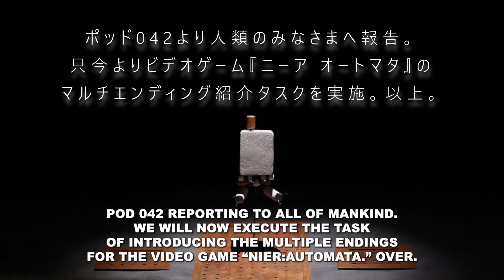NieR:Automata Ver1.1a | Puppet Play Episode 17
Pod 042 reporting to all of mankind. Let's introduce the multiple endings for the video game "NieR:Automata"!

Watch the Puppet Play for chapter.17... Hey! Take it easy on those drinks!

About NieR:Automata Ver1.1a:
The distant future, 5012.
The sudden aerial invasion of Earth by〈Aliens〉 and their creations 〈Machine Lifeforms〉 led mankind to the brink of extinction. The surviving number of humans who took refuge on the moon to organize a counterattack using 〈android〉 soldiers to recapture Earth. However, the war reaches a stalemate as the 〈Machine Lifeforms〉 continue to multiply infinitely. In turn, humanity deploys a new unit of android soldiers as an ultimate weapon: YoRHa.

Newly dispatched to Earth 2B joins 9S, the analyst currently stationed there, where amid their mission, they encounter a myriad of mysterious phenomena... This is the story of these lifeless 〈androids〉 and their endless fight for the sake of mankind.

[ STAFF ]
Original Work: NieR:Automata (Square Enix)
Director: Ryoji Masuyama
Series Composition: YOKO TARO /Ryoji Masuyama
Character Design/Chief Animation Director: Jun Nakai
Action Director/Prop Design: Shun Tachibana
CG Action Director/Blender Supervisor: Masaki Inada
Blender Supervisor: Takahiro Kawakoshi
2D Works: Mie Hiraga
Military Advisor: Kenichi Kaneko
Art Superviser: Hiroshi Kato (totonyan)
Art Director: Hirofumi Sakagami (totonyan)
Art: totonyan
Art Setting: Takeshi Takahashi
Color Setting: Takahiro Mogi
CG Director: Yusuuke Noma Sub
CG Director: Takeshi Ookawa
Director of Photography: Toshiaki Aoshima
Editor: Akinori Mishima (Mishima Editing Room)
Sound Director:Yukio Nagasaki
Production: A-1 Pictures
Production Committee: Council of Humanity

[ CAST ]
2B: Yui Ishikawa
9S: Natsuki Hanae
A2: Ayaka Suwa
Pod 042: Hiroki Yasumoto
Pod 153: Kaoru Akiyama
Adam: Daisuke Namikawa
Eve: Tatsuhisa Suzuki
Pascal: Aoi Yuki
Commander: Chiaki Kano
Operator 6O: Keiko Isobe ,
Operator 21O: Mary Hatsumi
Lily: Atsumi Tanezaki

©SQUARE ENIX/Council of Humanity